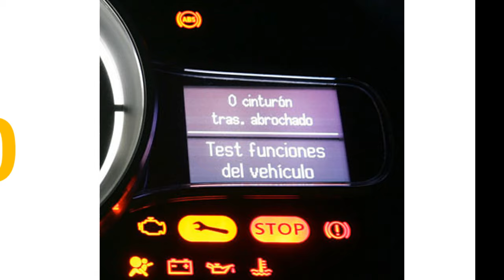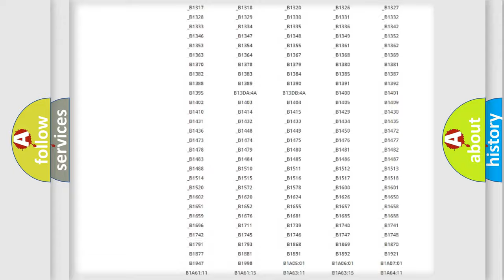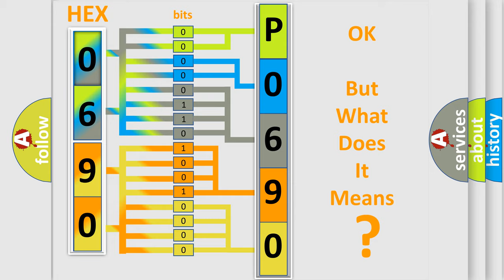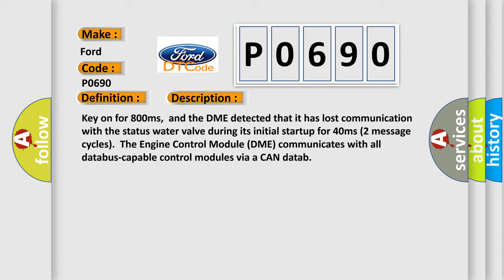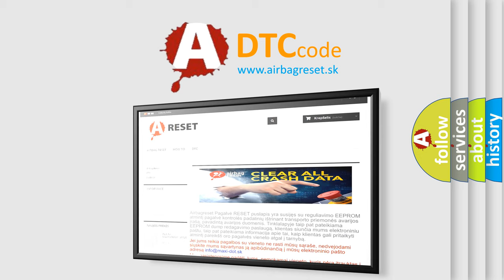DTC Ford P0690 Short Explanation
Contents:
0:21 Basic DTC analysis according to OBD2 protocol standard.
1:48 Insight into programming
2:58 A diagnostically understandable description of the Diagnostic Trouble Code
3:05 Basic error definition

Make:
Ford
Code:
P0690
Definition:
Lost Communication With Status Water Valve
Description: